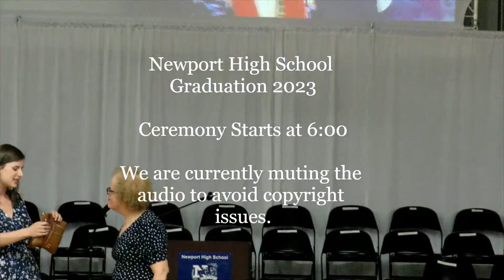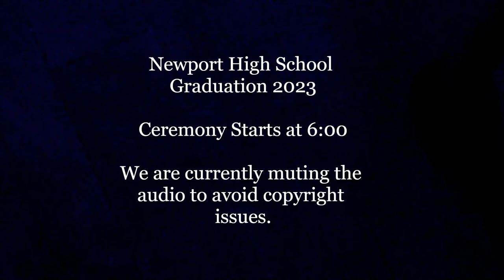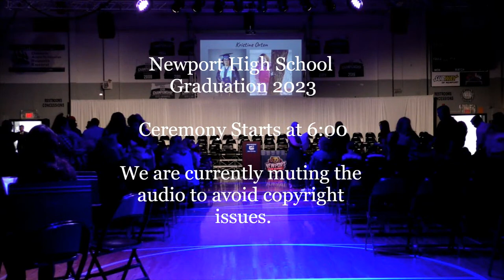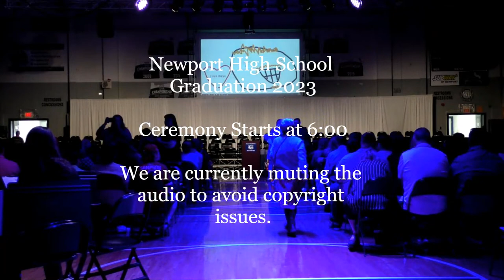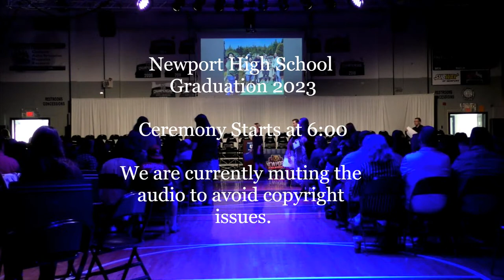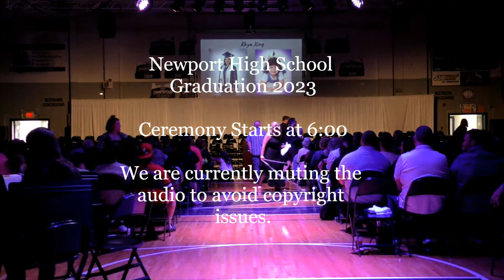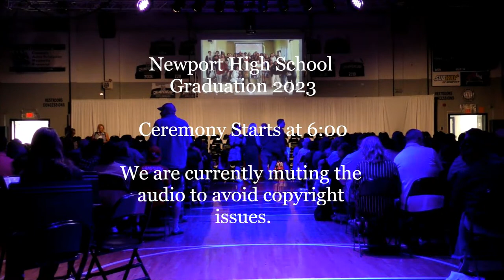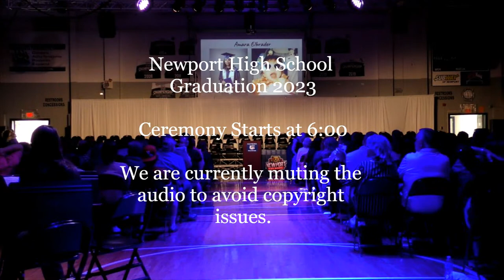2023 Newport High School Graduation Ceremony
Newport High School in Newport Oregon is hosting the gradution ceremony of the class of 0223.